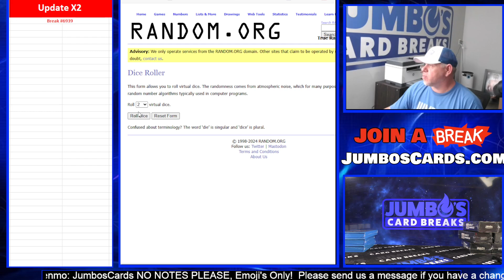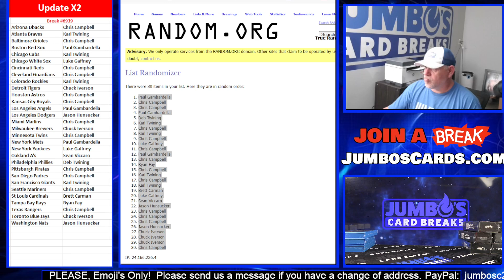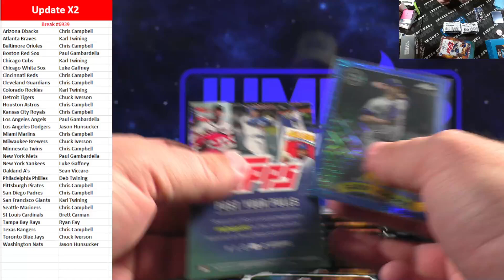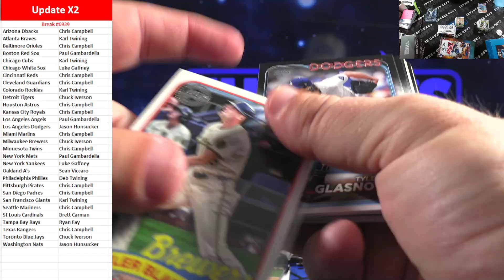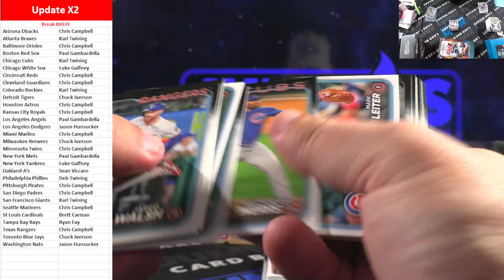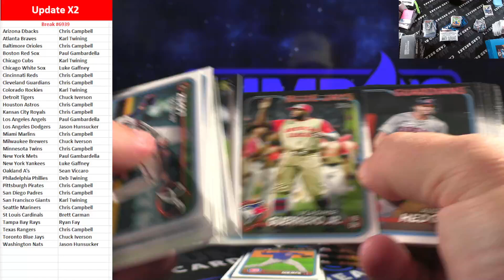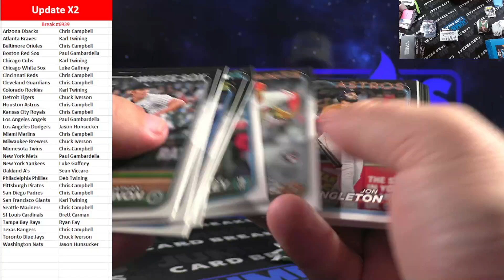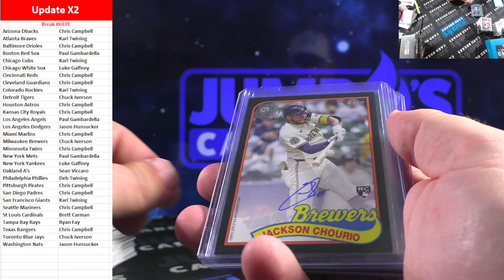BREAK #6939 Update 2 Box